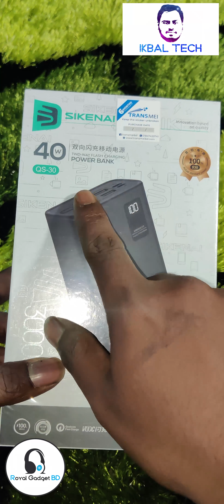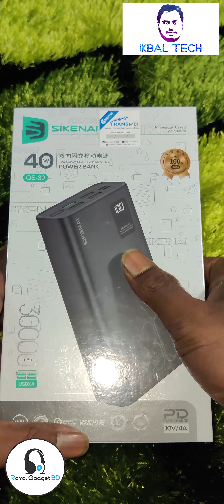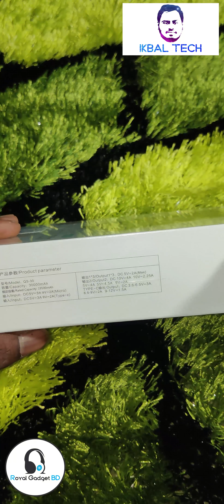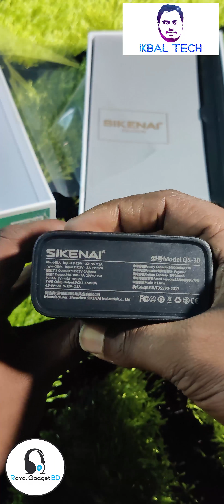SIKENAI QS-30 40w Support 30,000 mAh Power Bank বাংলা রিভিউ । Royal Gadget BD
SIKENAI QS-30 40w Support 30,000 mAh Power Bank

Product Description:-
    Capacity: 30000mah
    Battery: polymer real standard
    Input: Micro / TYPE-C 5V / 2A
    Output: USB: 5V / 2A
    USB2: 10V / 4A 10V / 2.5A 5V4.5A 5V-4A 9V2A
    PD output: 3.6-6.5V / 3A 6.5-9V / 2A 9V-12V / 1.5A
    Material: PC flame retardant
    Warranty: 6 Months

Shop Address:- Royal Gadget BD
Shop No:-Extra-02, 2nd Floor(Lift-2)
Ananda City Center (Opposite Khandakar Haque Tower)
Kandirpar, Cumilla.
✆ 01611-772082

আমার চ্যানেলটি ভিজিট করার জন্য আপনাদেরকে অনেক অনেক ধন্যবাদ।
এই চ্যানেলটি বানানো হয়েছে আপনাদের TECH জাতীয় যত সমস্যা আছে সব কিছুর সমাধান করার জন্য।
আশা করি পাশে থাকবেন।